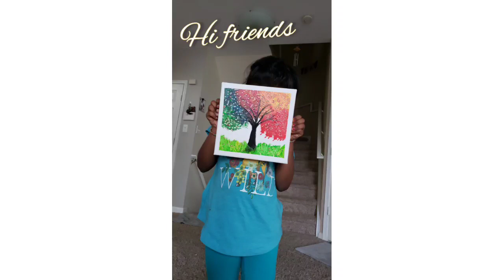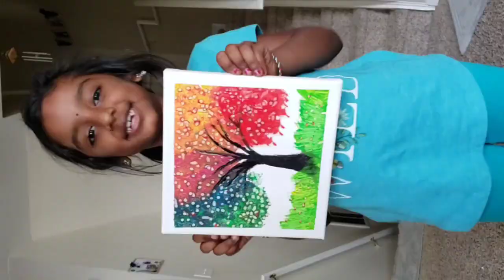Rainbow Tree|Easy canvas painting for kids| Fall colors Tree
1.Paste masking tape on all four sides of the canvas.
2.Draw a rough outline of the tree image.
3.Using pencil give some free hand strokes on the canvas.
4.Fill the tree with black color using paint brush.
5.Apply few drops of desired colors of paint like this.
6.Slowly tap each color using flat paint brush
7.Tap the upper part of the tree using cotton buds. Give enough spacing between two pinches.
8.Outline the branches again with black color.
9.Pour few drops of green and yellow colors on both sides of the tree.
10.Using a toothbrush apply the paint in top - down direction. This will create grass like image.
11.Finally.. fetch some red color from the tree using cotton buds and apply them in the grass part of the image.
You can use glitters for shiny look, but it’s completely optional. If you want to add glitters ensure that you are adding glitters before the paint colors gets dried away.
Once finished, remove the masking tape from the canvas completely. This will give you like a margin effect.